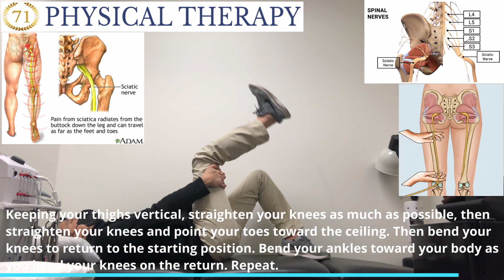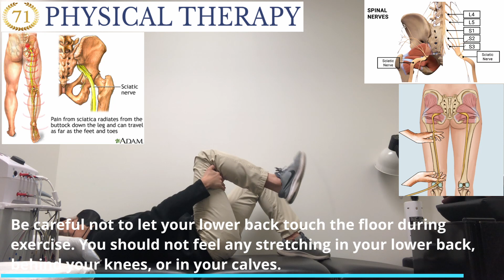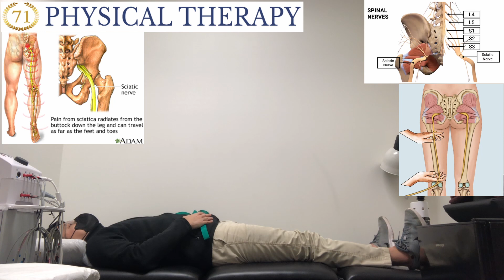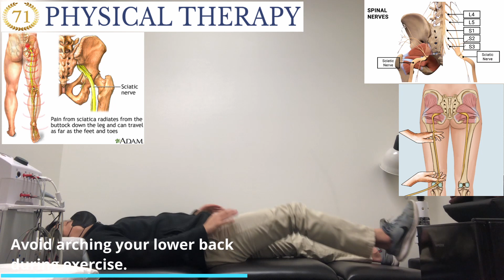3 Majors Exercises of Sciatic Nerve/Sciatica/Lumbar Radiculopathy/Numbness/Tingling - Level 5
The Therapeutic Exercises of Sciatic Nerve Flossing Exercise/Sciatic Nerve Gliding Exercise/Pinched Nerve/Numbness/Tingling/Burning Sensation/Hot Sensation/Soreness/Tenderness in Lower back/Low Back Pain/Sciatica/Lumbar Radiculopathy/Painful Leg/Pain in the foot. This video is Level 4 of Sciatic Nerve Flossing (Gliding) Exercise program and a step-by-step explanation of how to do self-treatment for Cervical Radiculopathy patients with mild symptoms using a therapeutic approach. If the symptoms are more than moderate level like pain scale is over 6 out of 10, it is recommended to see a Doctor of Physical Therapist after receiving a more precise and detailed diagnosis through an Orthopedist or Neurologist.